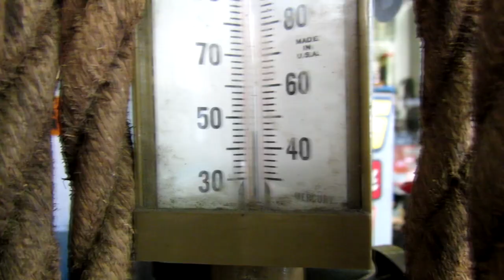Sat- Sandblast and paint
Did some more sandblasting and painting. Also a small burnout.